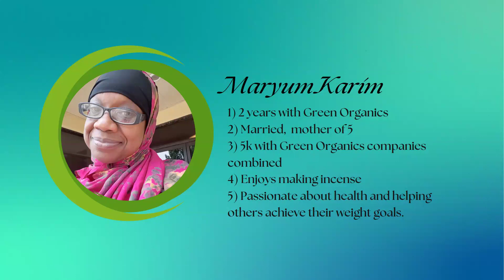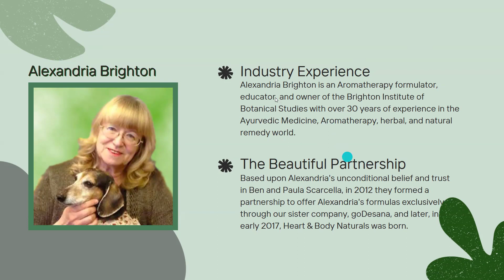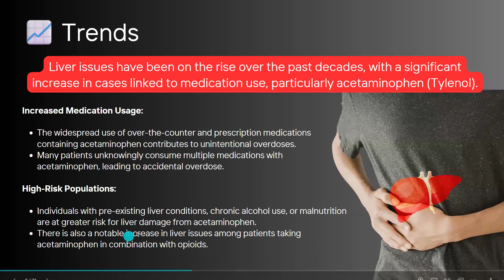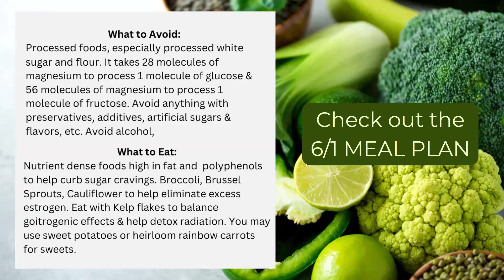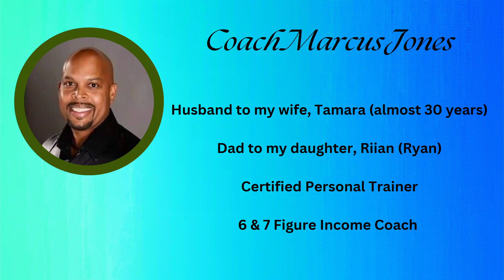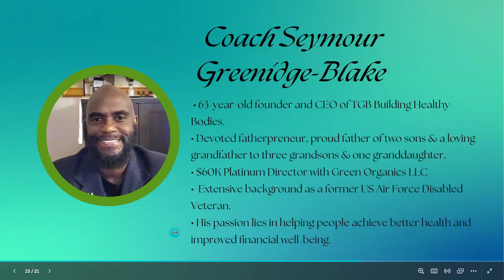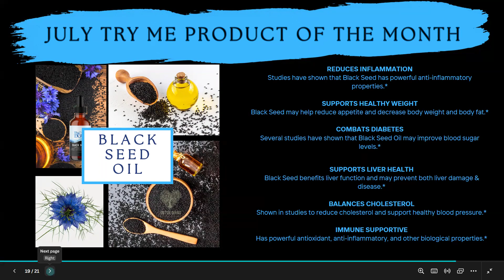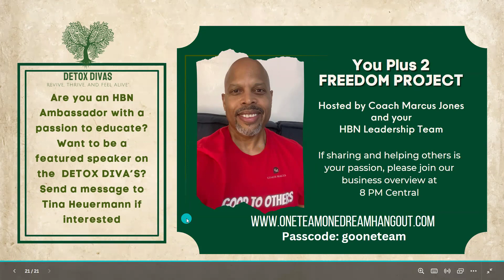Liver Cleanse Testimonies from HB Naturals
Welcome to our with Heart & Body Naturals and thank you for your time and interest.  We are passionate people sharing powerful products to help you in your overall health and vitality.  After watching, please get back to the person that shared this with you and let's get YOU started on a better tomorrow.  Maybe it is your health you are interested in, or maybe it is your finances. Either way, you are about to begin a journey with a tribe of unstoppable people who have YOUR best interest at heart. We also have two private Facebook groups we can add you to for further education and community.

Here at Heart & Body Naturals education a priority. It is in looking for answers that the founders launched the company in the first place. We believe it is your right and responsibility to educate yourself in the arena of health and medical knowledge, to seek helpful information, and to make use of it for your own benefit and for that of your family. You are the one responsible for your health. In order to make decisions in all health matters, you must educate yourself and take responsibility for your health decisions.

Purpose Driven
Everyone at Heart & Body Naturals genuinely cares about helping people. We want to build an extraordinary company that makes a positive difference in the health of people throughout the world, with products that we stand behind with a 60-day "Buy & Try" guarantee.

Earth Friendly
Heart & Body Naturals' commitment to sustainability means we strive to provide the most economic and eco-friendly products possible. We look at all aspects of sustainability from renewable materials to minimizing waste and weight for lower transportation costs.

Farm Direct
We source and purchase pristine, nutritionally rich organic and GMO-free ingredients directly from farmers, without the interference of middle agents. This results in the best price for you, our customer, and a fair profit for the farmers who lovingly grow and harvest their crops.

Buy & Try Guarantee
Heart & Body Naturals' products are manufactured in the USA with the exact combination of high quality, potent & pure raw plant ingredients for maximum effectiveness and absorption. If you are not 100% satisfied simply return for a 100%, no-questions-asked refund.

We do want to be perfectly clear...  the statements made on this web site or in any Heart & Body Naturals literature or presentations have not been evaluated by the Food and Drug Administration. Heart & Body Naturals' products are not intended to diagnose, prevent, treat, or cure any disease. The information on our websites, in literature, and in presentations is not intended as medical advice and is not intended to replace the relationship you have with your primary healthcare provider. Any decisions you make about your food or supplement choices should be made with the one-on-one help of a qualified healthcare provider. If you have a medical condition, see your physician of choice before starting this program.

Important: Please Consult Your Physician If You

Are pregnant or nursing
Are under the age of 18
Have active cancer
Have liver disease or hepatitis
Have Type 1 Diabetes
Are taking prescription medications
Are under medical treatment for any allergy
Have an allergy to any food or ingredient listed

INCOME DISCLOSURE
The Heart & Body Naturals (“HBN”) Incentive Plan is an exciting opportunity that rewards you for selling our products to others. Success with HBN or anything in life is a result of hard work, dedication, and leadership. Although the opportunity is unlimited, individual results will vary depending on market conditions, your commitment level, and your sales skills. Income is earned only when the product is sold.